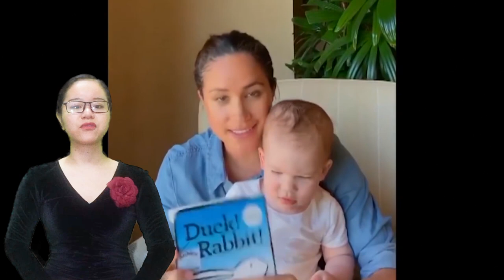Prince Harry shares his best wishes to his wife Meghan in a sweet picture with her son Archie